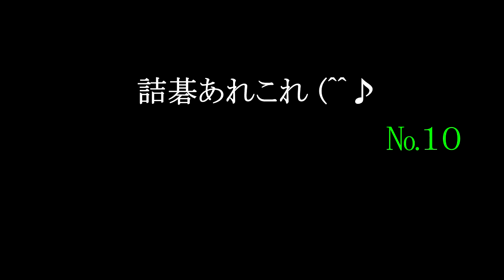詰碁あれこれ 初級～中級 №１０ MR囲碁4290